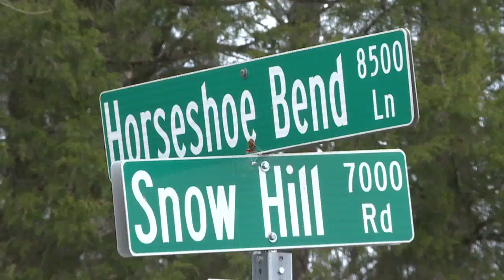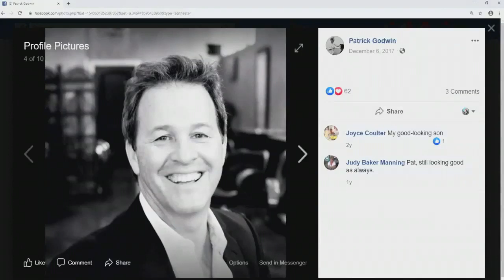'A senseless crime' Neighbors of slain Ooltewah hairdresser react to suspect's arrest